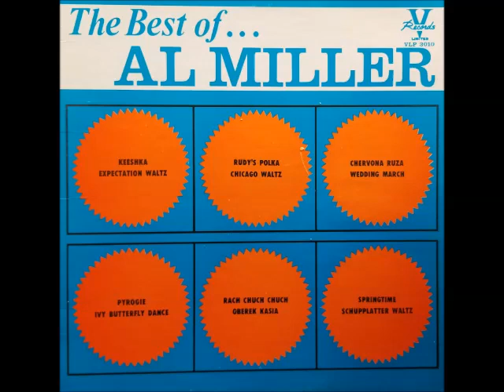AL MILLER- EXPECTATION WALTZ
PLEASE ENJOY ANOTHER SELECTION FROM THE ALBUM ENTITLED-"THE BEST OF AL MILLER". HIS UNIQUE STYLE OF MUSIC BROUGHT JOY AND HAPPINESS TO THOUSANDS OF MANITOBANS THROUGHOUT THE DECADES...